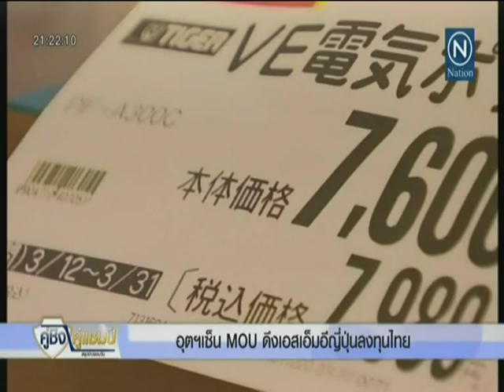อุตฯ เซ็น MOU ดึงเอสเอ็มอีญี่ปุ่นลงทุนไทย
รายการ คู่ชิงคู่แชมป์

สถานี NATION TV

เผยแพร่เมื่อวันที่ 4 กันยายน 2558